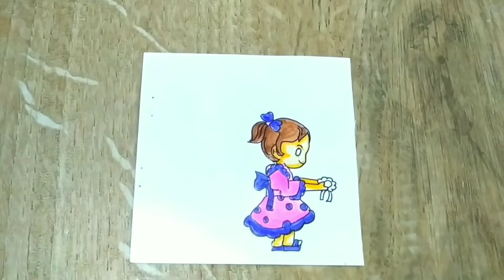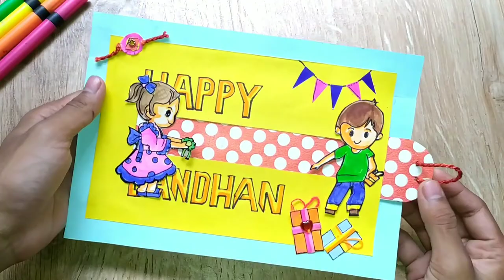Raksha Bandhan Special Slider Crad | DIY MIMOH SAXENA